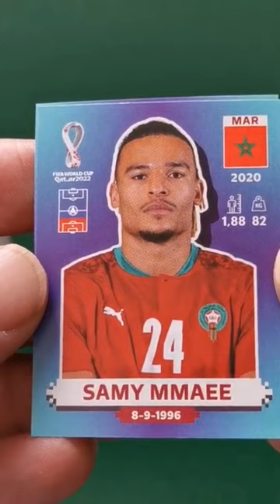DIEGO LAINEZ de México y otros interesantes / QATAR 2022